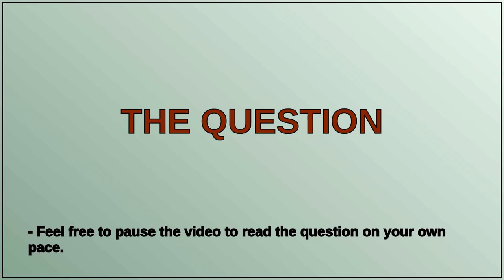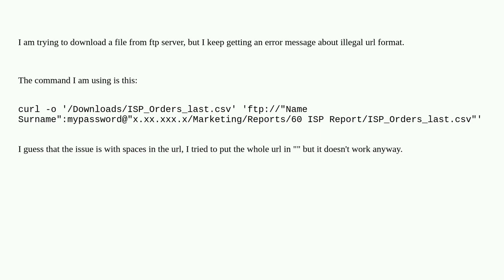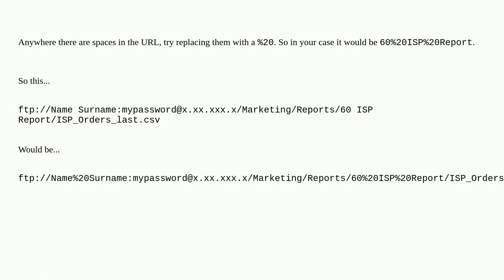curl: URL using bad/illegal format or missing URL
A special thanks goes out to the community

  terminal